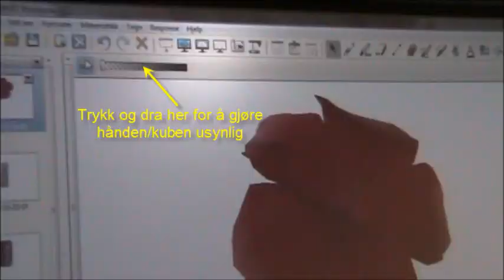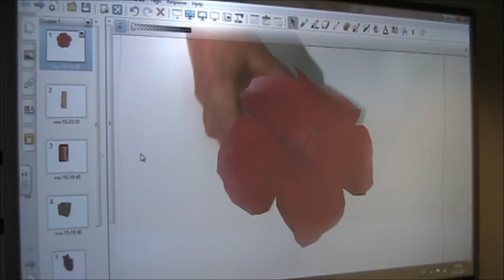3D kube og dokumentkamera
En kort presentasjon om hvordan du kan bruke kuben sammen med programvaren Mixed Reality og SMART dokumentkamera.